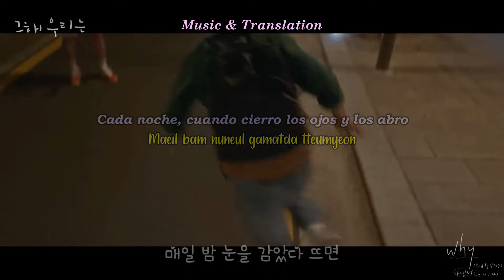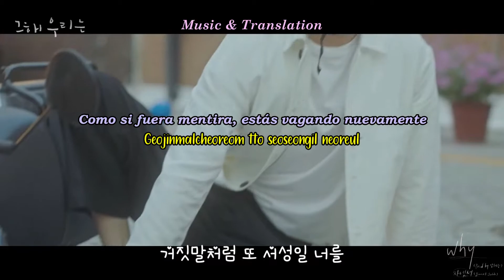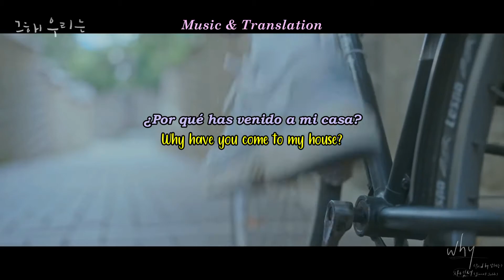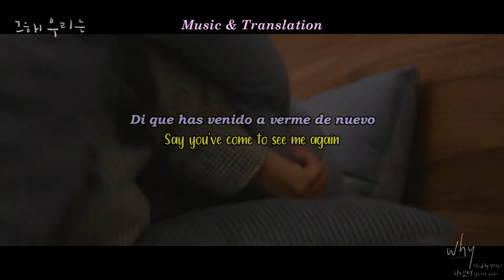Janet Suhh(자넷서) - Why | Sub (Español/Romanized/Hangul)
Traducción hecha por este canal
Janet Suhh (자넷서) - Why (Prod. by 남혜승) Our Beloved Summer OST Part 6 (그 해 우리는 OST) Lyrics/가사 [Han|Rom|Eng]